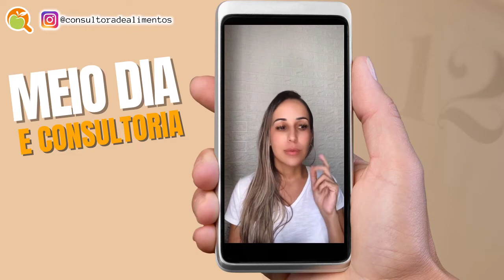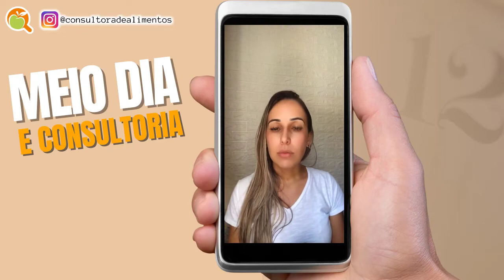QUAIS SÃO OS BENEFÍCIOS DAS BOAS PRÁTICAS NOS SERVIÇOS DE ALIMENTAÇÃO I MEIO DIA E CONSULTORIA